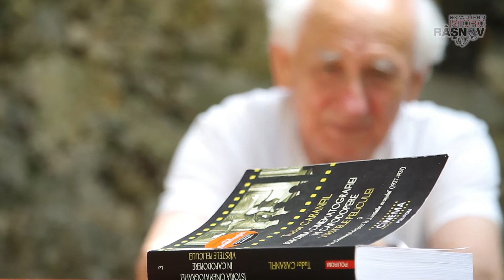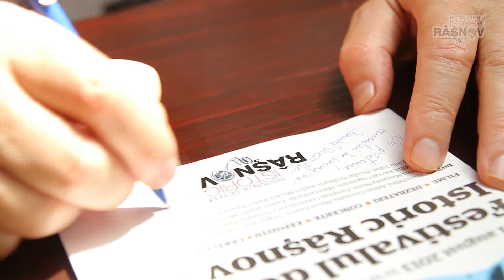Tudor Caranfil la editia a V-a a FFIR 2013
Critic si istoric de film, realizator al numeroase emisiuni de televiziune, domnul Tudor Caranfil dezvaluie cateva dintre motivele pentru care nu poate rezista programului unei zile la Festivalul de Film Istoric Rasnov 2013, editia a V-a.